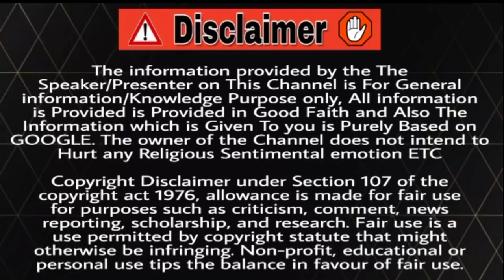रोमन सभ्यता का वो सच जो आपसे छुपाया गया | 10 Unknown Facts About Roman Civilization | EP14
ANCIENT ROMAN CIVILIZATION

If you are headed, you might think it difficult to keep their attentions on the wonders of Ancient Rome. But sometimes those Ancient Romans did some strange things that your kids might find strange and interesting too.

ignore Keywords;